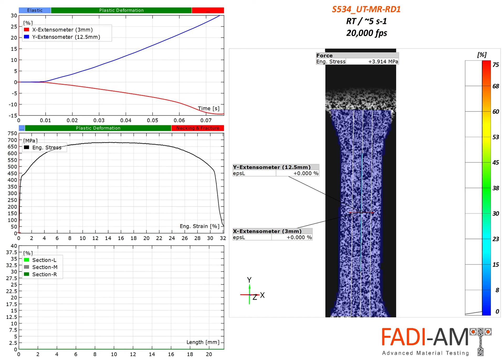Intermediate-Rate (5 s-1) Tension Test with 2D HS DIC of a Subsized DP590 Steel Sample | FADI-AMT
Steel Sample (S534 Ut-Mr-Sr5-Rd1) | FADI-AMT